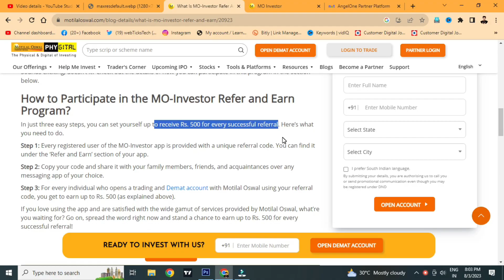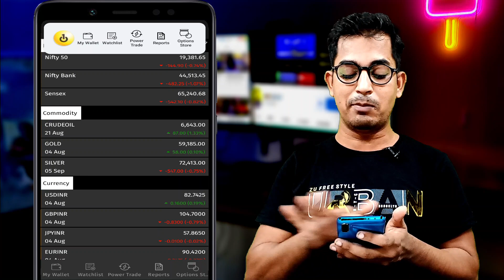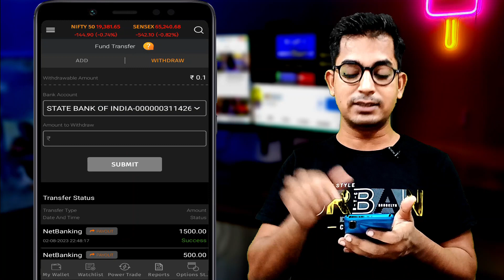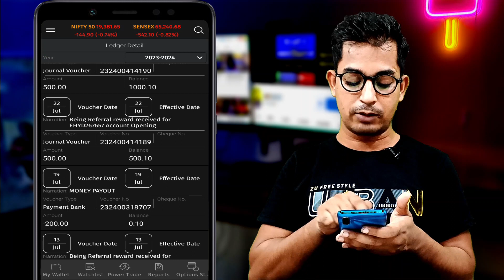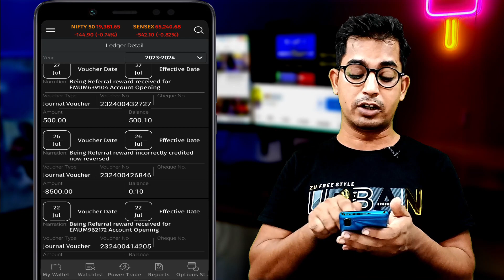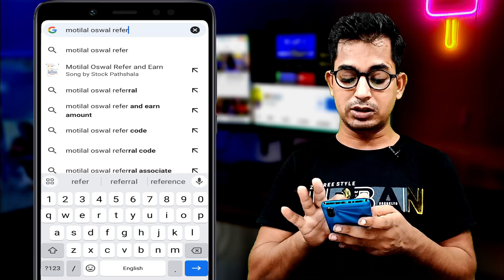Motilal Oswal's New Referral Policy Explained | Referral Payment Being Reversed.💰🤬😡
motilal oswal refer and earn today

Motilal Oswal New Referral Policy Coming Soon Problem | Motilal Oswal Referral Program Refer And Earn

Motilal Oswal App
Per Refer 500.

new demat account offer
new demat account earning app
new demat app refer and earn
mo trader app kaise use kare
mo trader app demo
mo trader
mo trader options trading
mo trader app demo in hindi
mo trader me buy kaise kare
mo trader refer and earn
mo investor refer and earn
mo investor refer code

Note 👉 All the Information provided here is according to the website owners only with T&C,